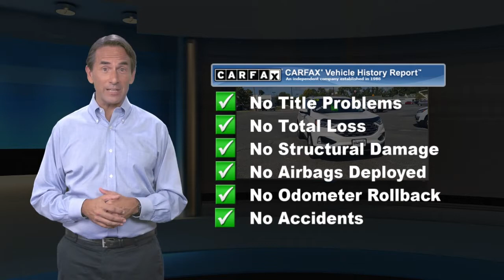Used 2019 Ford Edge SEL, Upper Marlboro, MD WM0671A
ONE OWNER**CLEAN CARFAX**GREAT SERVICE RECORDS** FORD CO-PILOT 360**EVASIVE STEERING**ADAPT CRUISE CONTROL**MD STATE INSPECTED**, **NAVIGATION**, **BLUETOOTH CAPABLE**, **ECOBOOST**, **ALLOY WHEELS**, 2 Driver Configurable 4.2" Color LCD Displays, 4-Wheel Disc Brakes, ABS brakes, ActiveX Seating Material Heated Bucket Seats, Adaptive Cruise Control w/Stop & Go, Air Conditioning, Automatic temperature control, Dual front impact airbags, Dual front side impact airbags, Emergency communication system: SYNC 3 911 Assist, Equipment Group 201A, Evasive Steering Assist, Ford Co-Pilot360 Assist+, Front dual zone A/C, Lane Centering, LED Signature Daytime Running Lamps, Power driver seat, Power steering, Power windows, Premium 9 Speaker Audio System, Rear window defroster, SiriusXM Traffic & Travel Link, Voice-Activated Touchscreen Navigation System, Wheels: 18" Sparkle Silver-Painted Aluminum. CARFAX One-Owner. Clean CARFAX.

[RLVID:3430:06f7ba87355789aa:fff475d926ca0bfc:1]